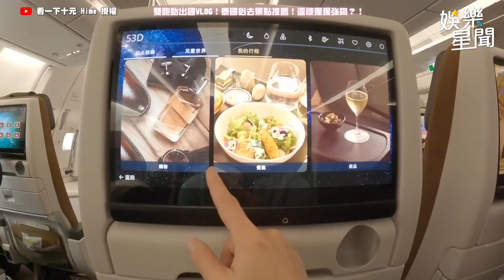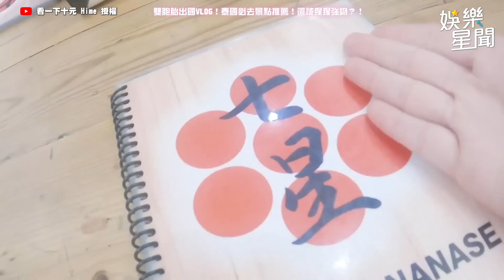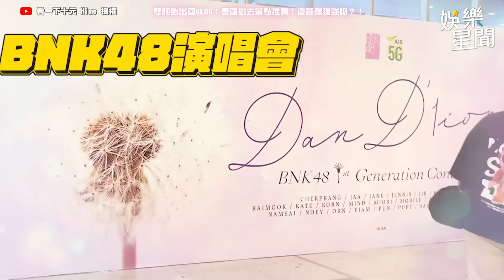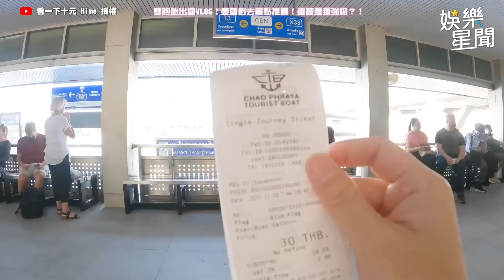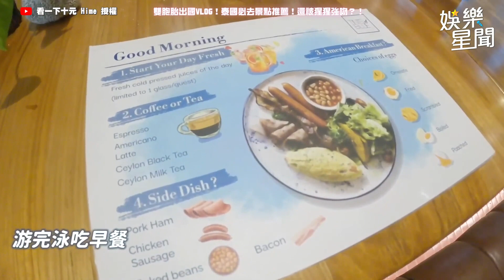樂天女孩初體驗！雙胞台遊泰竟被強吻 詩雅遭濕噠噠的口水襲擊羞喊：一定要來｜@star_world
@10yuan.424  授權